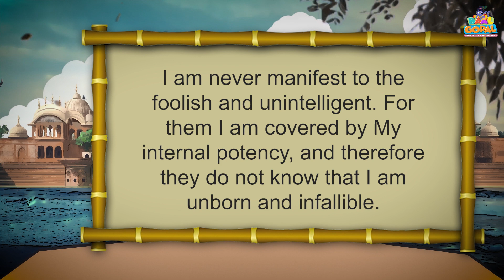S 52 BG 7.25 Baal Gopal - Bhagavad Gita 108 Important Shloka Series "BG BG" - Powered By Madhavas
Presenting " BG BG Series" on Baal Gopal Channel
Bhagavad Gita (As It Is)
108 Important Shlokas
Now Children can learn these Shlokas in a very entertaining way by singing along with us!!

 BG 7.25

नाहं प्रकाश: सर्वस्य योगमायासमावृत: ।
मूढोऽयं नाभिजानाति लोको मामजमव्ययम् ॥ २५ ॥

nāhaṁ prakāśaḥ sarvasya
yoga-māyā-samāvṛtaḥ
mūḍho ’yaṁ nābhijānāti
loko mām ajam avyayam

Translation

I am never manifest to the foolish and unintelligent. For them I am covered by My internal potency, and therefore they do not know that I am unborn and infallible.

Credits:
Vocals -    Haricharan and Nav kishore nimai das.
Music composed By - Nirdosh Sobti (Nav Kishore Nimai Das)
Mixed and Mastered By - Nirdosh Sobti
Music Label/Publisher: Madhavas Rock Band
Director/DOP/Editor - Braj Kishore Das (BKD)
Asst Editor - Suraj  Santosh Pandey
                       Vishnu Raghav das( Varinder Kaushal)
Madhavas Production House (VRINDAVAN)
Team -
Lakshmi Behl
Ganga Priya Das
Lata Bisht
Rasika Siromani Devi Dasi
Keli Parayana Das
Aakanksha
Jai Singh
Akash Tiwari
Varinder Kaushal
Krishna prabhu
Suvarna Devi Dasi
Kirti Kaushal
Naam Bhakti Devi Dasi
Braj Kishore Das
Nandrani Gopi Devi Dasi
Nav Kishore Nimai Das
Nikhil Singh
Nilesh Narsayya Deshwani
Hari Charan Das
Jagannath Das
Jhanavi Behl
Vrinda Kaushal
Its a Madhavas Rock Band Production (Mentored by H.G Bhadra Govinda Das)